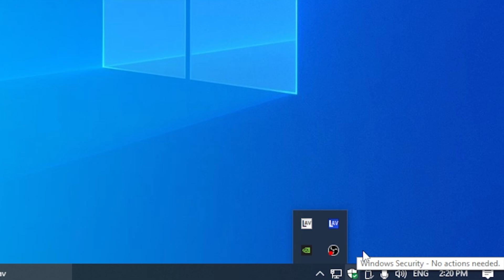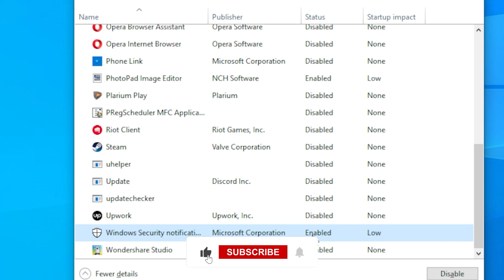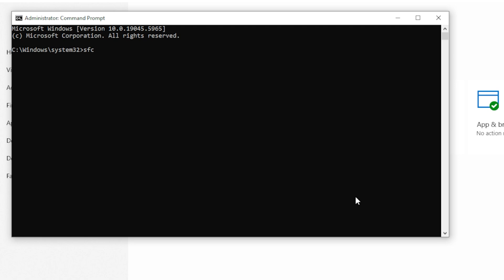How To Fix Windows Defender Icon Missing From Taskbar [FIXED]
Is your Windows Defender icon suddenly gone from the taskbar? 😕 Don't panic—your PC is still protected, but the icon might be hidden or accidentally disabled. In this step-by-step tutorial, I’ll show you exactly how to bring it back so you can keep an eye on your system security at a glance.
This fix is quick, safe, and doesn’t require third-party software. Whether it’s hidden in settings, disabled at startup, or missing from the registry—we’ve got all solutions covered! 🔧✅

🔹 What You’ll Learn in This Video:
✅ How to check if the Defender icon is just hidden 🔍
✅ Enable Windows Defender icon from Taskbar settings ⚙️
✅ Reactivate the Defender icon from Task Manager’s Startup tab
✅ Restore the icon via Windows Registry Editor 🧠
✅ Confirm that Windows Defender is running normally
✅ Bonus tip: Use System File Checker (sfc /scannow) for deeper issues

📌 Timestamps
⏱ 00:00 – Defender Icon Missing? Here's Why
⏱ 00:11 – Check Hidden Taskbar Icons
⏱ 00:24 – Enable It in Taskbar Settings
⏱ 00:43 – Use Task Manager to Enable Startup
⏱ 01:04 – Fix It via Windows Registry
⏱ 01:46 – Confirm Defender is Active

Seeing the Windows Security shield icon is a small but important way to feel confident your system is being protected in real time. Whether you're a tech newbie or a Windows power user, this video helps ensure your taskbar reflects the real-time protection status of your PC. No more guessing or unnecessary panic!

🔥 Was This Helpful? Then Help Others Too!
💬 Still stuck? Drop your question in the comments—I’m happy to help!